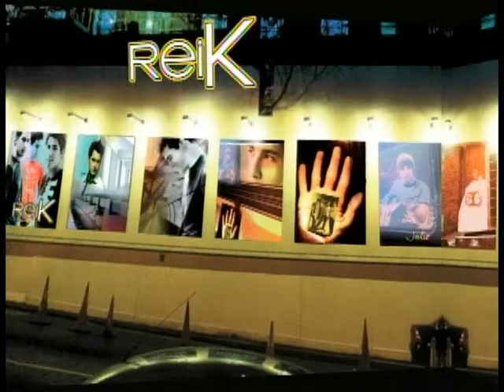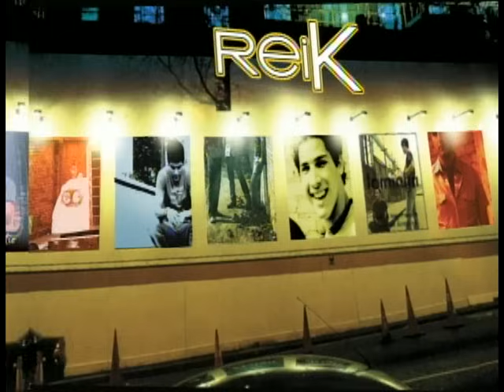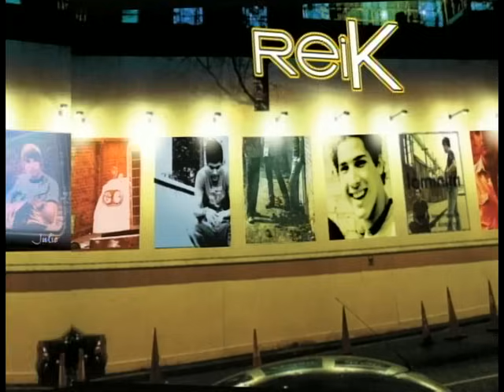Reik - Amor Primero (Audio)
Music video by Reik performing Amor Primero. (C) 2010 Sony Music Entertainment México S.A. de C.V.